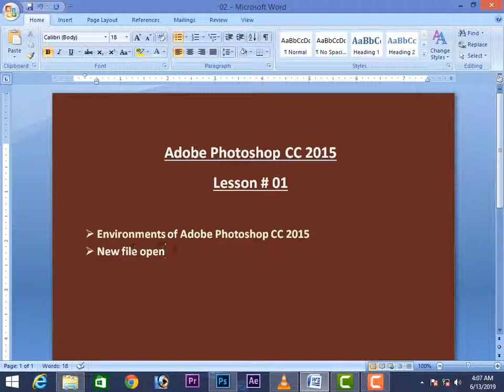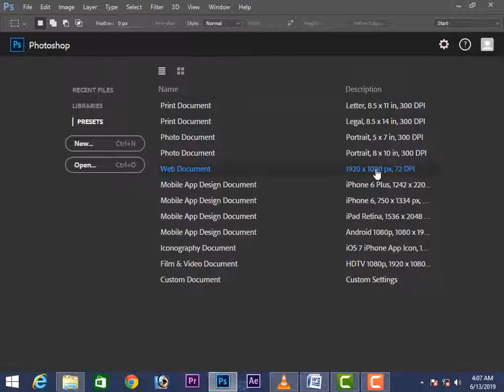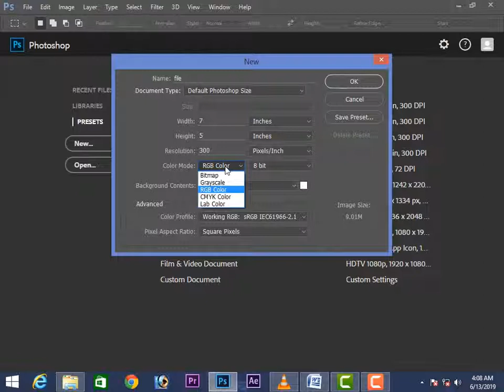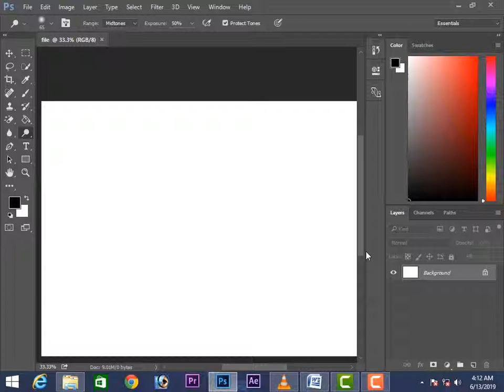Lasso tool Polygonal lasso tool Adobe Photoshop CC 2015 - Class 03 Urdu Tutorial